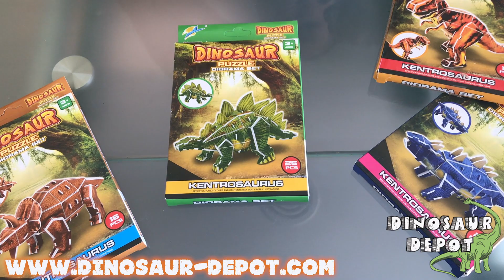How to build 3D Dinosaur Puzzle: Stegosaurus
🦕Our 3D Dinosaurs Puzzle set of 4 features a T-Rex, Triceratops, Stegosaurus and Saichania 🦖

🦕 Made of foam and cardboard.

🦕 Build Your Dinosaurs Set!